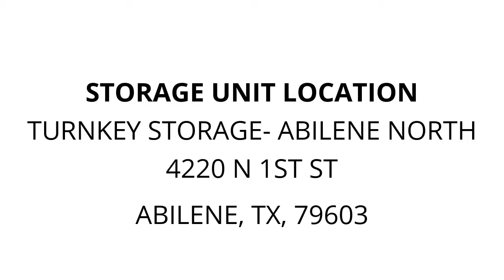TurnKey Storage- Abilene North - Unit 1105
headboard, boxes, bins